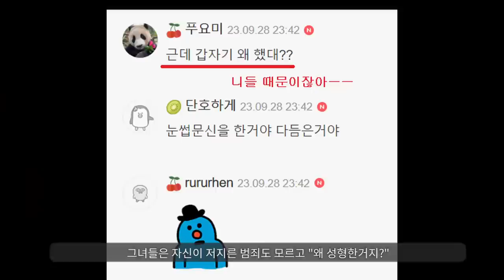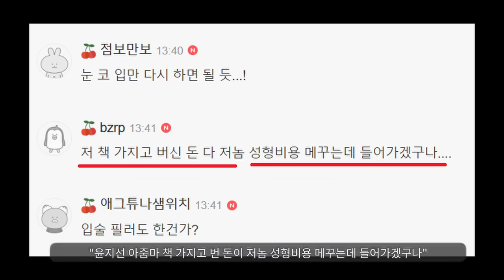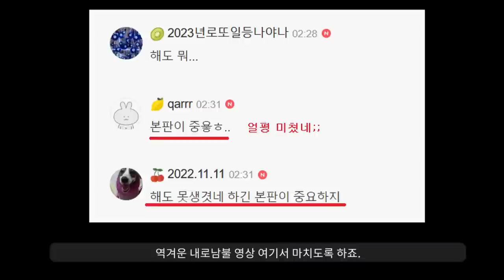박대................. "존잘된 보겸 질투하는 윤지선일당"